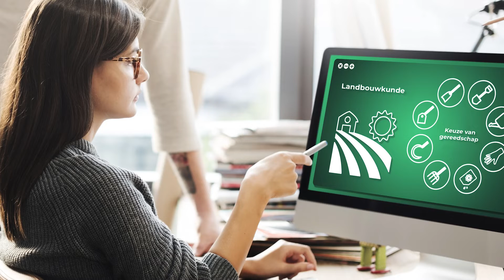Animation Video | Video Production Berkshire | Kynetec | Respondent | Ginger Digital | Flemish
Video edit of Kynetec video for Flemish market.

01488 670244